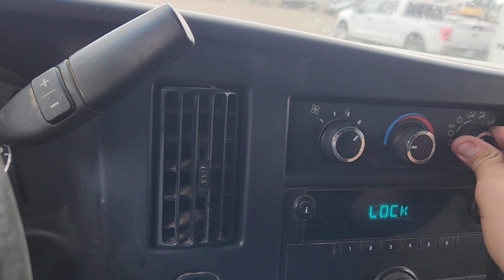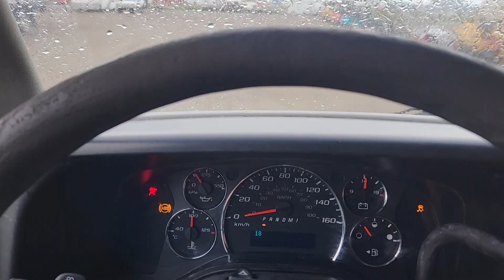2012 Chev Express 2500